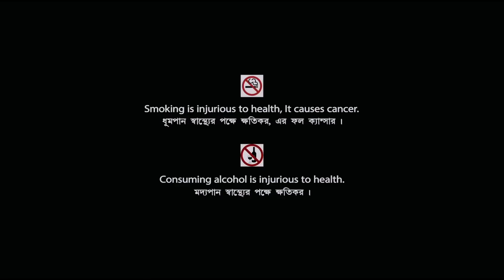Adarer Bon | আদরের বোন | Prosenjit Bangla Movie | Bengali Movie Full HD | Rituparna, Anju Ghosh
On the occasion of Prosenjit Chatterjee's Birthday  presenting Bengali Mini Movie "Adarer Bon : আদরের বোন” বাংলা সিনেমা, Directed by Swapan Saha, starring Prosenjit Chatterjee, Rituparna Sengupta, Anju Ghosh, Abhishek Chatterjee, Bhaskar Banerjee & Others.

Film – Adarer Bon
Language – Bengali
Producer - Goutam Saha
Release - 1997
Cast – Prosenjit Chatterjee, Rituparna Sengupta, Anju Ghosh, Abhishek Chatterjee, Bhaskar Banerjee, Mitali Chakraborty, Shubhendu Chattopadhyay, Biplab Chatterjee, Ashok Mukherjee, Basudeb Mukherjee, Surabhi, Ratna Das, Master Swaranjit, Master Sunny

Synopsis:::
Ayanbabu works in a factory and somehow makes both ends meet in his family of four children. His wife is dead and so all the household chores is done by his eldest daughter who takes care after her siblings as responsibly as their mother. She is especially close to her father. The father suddenly loses his factory job owing to an accident and misery hits the family. The house owner starts forcing them to leave the house. Driven with frustration and helplessness, Ayanbabu goes missing. The children are forced out of their house and into the streets.The boy meets with an accident and a rich man adopts him. The two little girls with their elder sister are seperated. The elder sister toils to give her sisters a better life. The brother gets a luxurious life. Time flies by and they grow up.The elder sister starts working as a governess for two rich kids and her sisters meet them and eventually fall in love with them. The elder sister toils to make her sisters live a good life. The sisters though spiteful at first realising their elder sister's immense sacrifice for them sobers up. When the elder sister needs kidney transplant they themselves donate one kidney each and with that the family re-unites over tears.